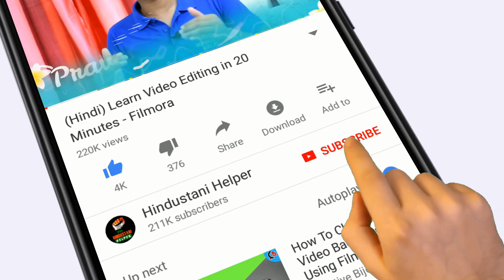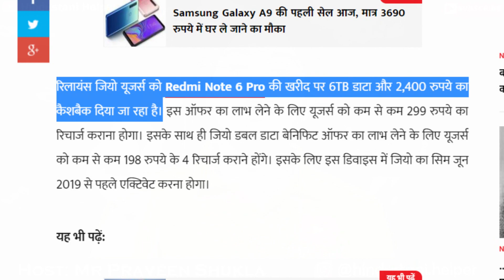पूरी जिंदगी चला सकते हो - Jio NEW OFFER gives 6000 GB FREE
RELIANCE JIO GIVING FREE 6TB DATA

रिलायंस जियो यूजर्स को Redmi Note 6 Pro की खरीद पर 6TB डाटा और 2,400 रुपये का कैशबैक दिया जा रहा है। इसके लिए इस डिवाइस में जियो का सिम जून 2019 से पहले एक्टिवेट करना होगा।